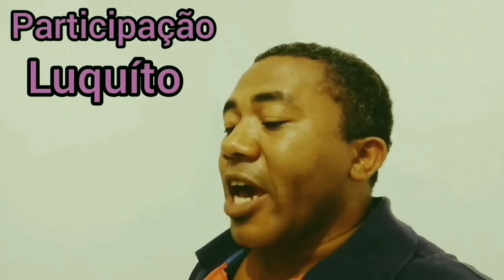Seu nome foi mencionado em um Vídeo - Especial 10 Mil inscritos - Somos 10K